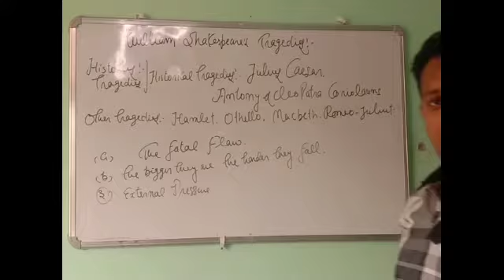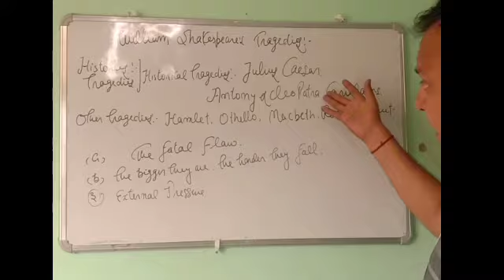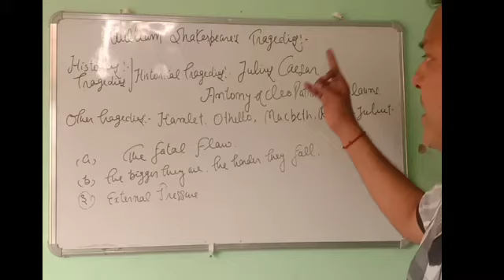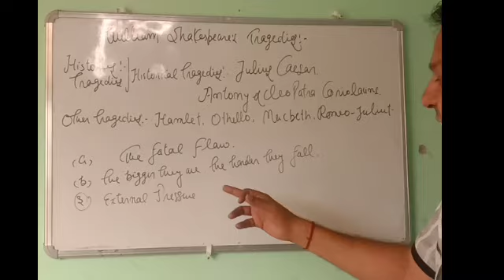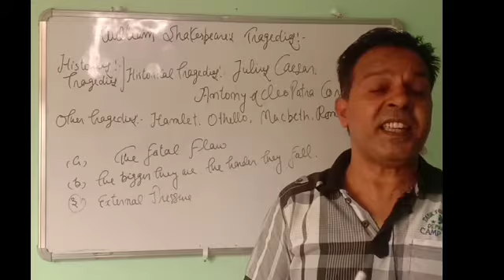William Shakespeare, famous Tragedies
Hie dear friends,